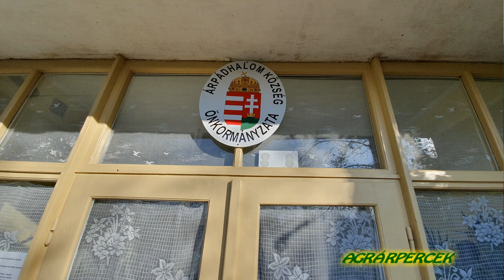Ismerjék meg Árpádhalom új polgármesterét, Vágó Miklós urat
Kedves Nézőink! Az Agrárpercek mai műsorában jöjjenek el velünk Árpádhalmára, ahol bemutatjuk Vágó Miklós urat, az új polgármestert.